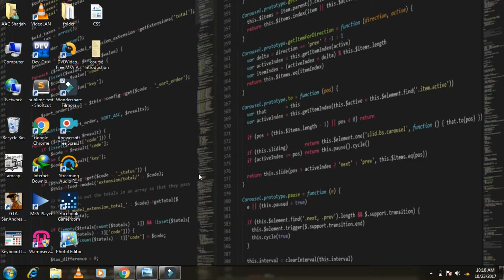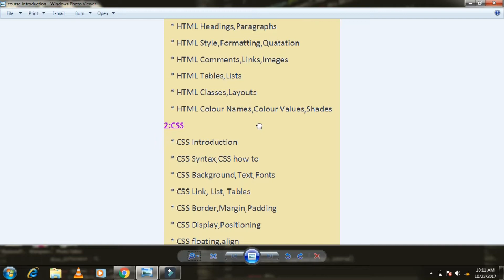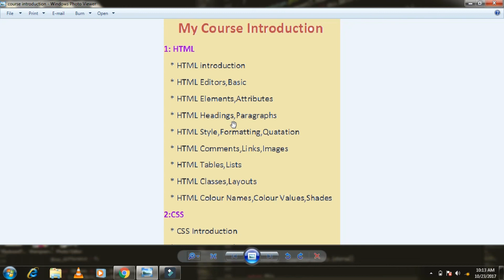Basic HTML and CSS tutorials in Urdu - Course Introduction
In This tutorial you will inform about all topic include in this course.
this is a basic course about html and css .
in this course you will learn how to design a simple web page.